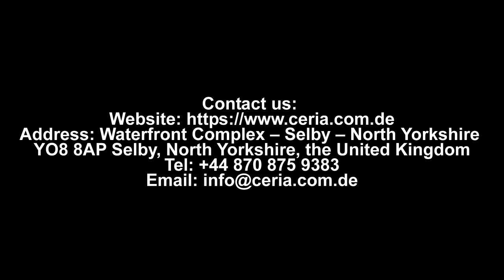CERIA DE ST0031 – Woodlouse Button Stool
🌏Waterfront Complex – Selby – North Yorkshire YO8 8AP Selby, North Yorkshire, the United Kingdom